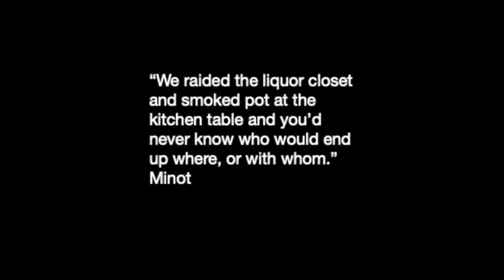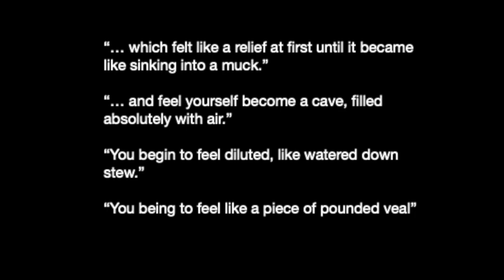Eng 275 final presentation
Susan Minot "Lust"

“Lust - Susan Minot.pdf.” Google, Google,